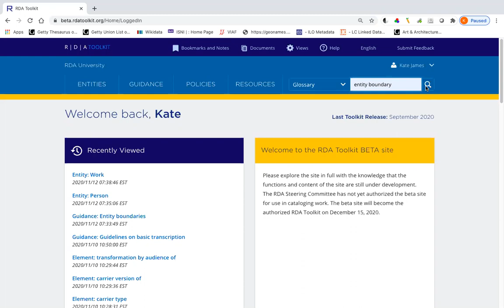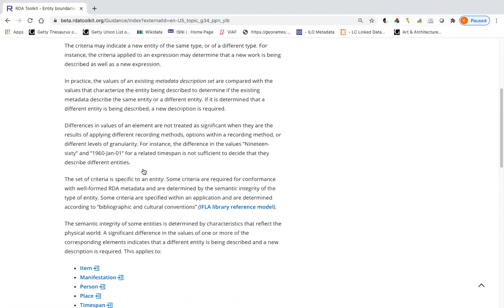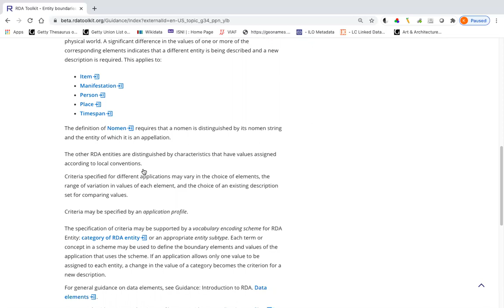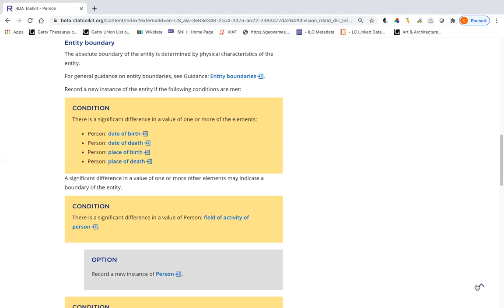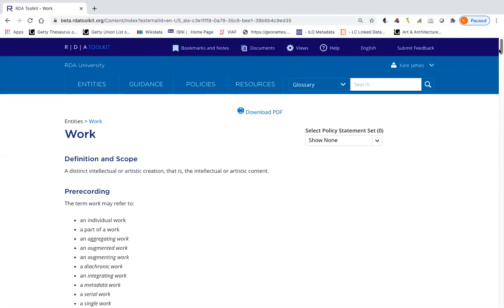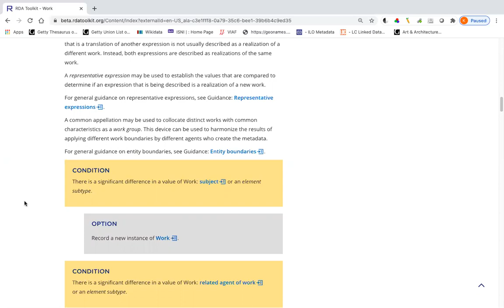RDA Concepts - Entity boundary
Kate James explains how an entity boundary is used in RDA to determine if there is a new entity to be described.